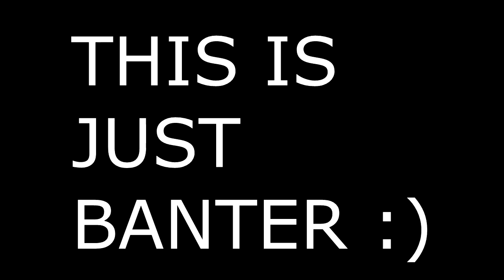MP4.BANTER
Add Me On SnapChat - lukeyboiiau

Enjoy My Video Cheers Guys